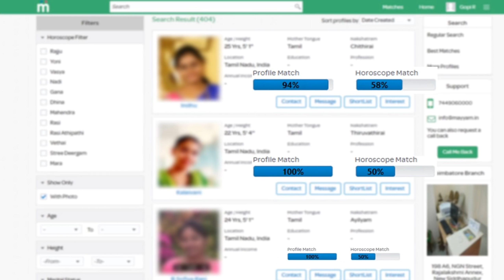Viswasam Official Songs Promo Reaction | Ajith Kumar, Nayanthara | Siva | D. Imman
Viswasam - Kannana Kanney Song Promo Reaction | Ajith Kumar, Nayanthara | Siva | D. Imman